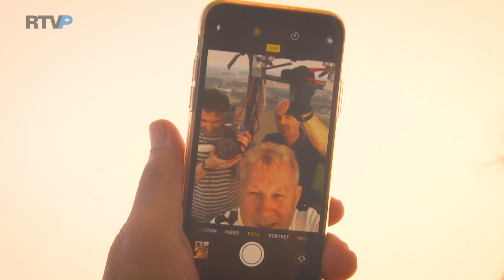Smullen met Wim - Aflevering 69